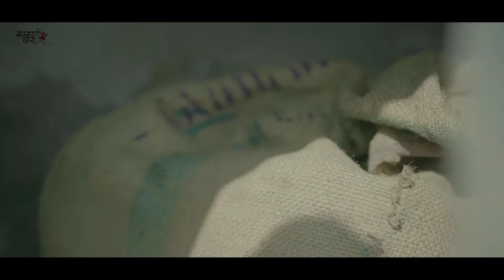ग्वार री बोरी । राजस्थानी कॉमेडी । राजियो - रबियो और टीम भवानी पारीक ।